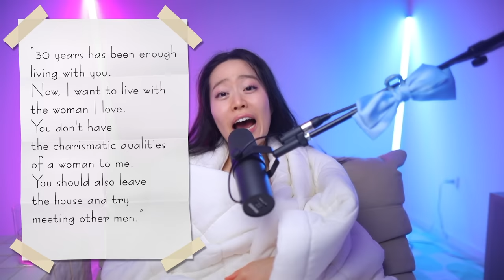Iconic Korean Actress BLACKLISTED for cheating with a MARRIED man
WELCOME BACK!! I usually am all for a love story... but like this one is a bit too crazy for me...
do you think they got what they deserved or should they be able to come back???